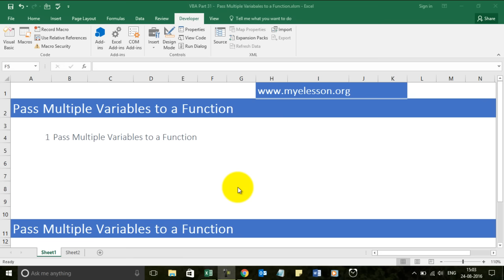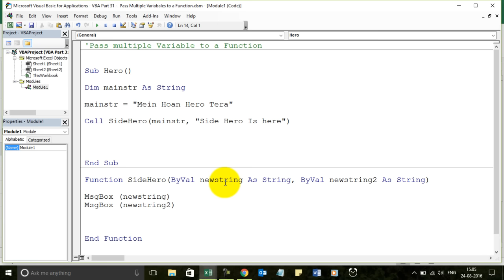Learn VBA Part 31- Pass Multiple Variables to a Function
Learn VBA  Pass Multiple Variables to a Function .